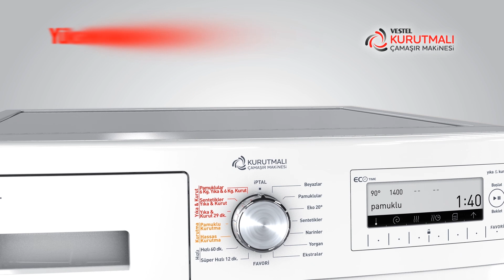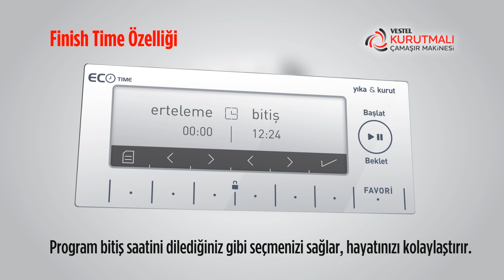Vestel Kurutmalı Çamaşır Makinesi - Ürün Özellikleri Tanıtımı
Vestel Kurutmalı Çamaşır Makinesi A+++ Enerji Sınıfı yıkama performansı ile çok tasarruflu. Akıllı sensörü, Türkiye'de tek olan özel fonksiyonları ve 22 programı ile çok akıllı Vestel Kurutmalı Çamaşır Makinesi'ni dilerseniz sadece çamaşır makinesi, dilerseniz sadece kurutma makinesi veya ikisi bir arada kullanılabilirsiniz.